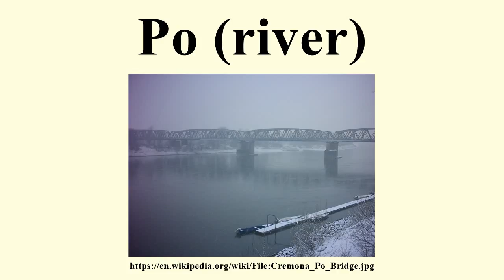Po (river)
Image-Copyright-Info
Author-Info:   Grasso83

Image-Copyright-Info